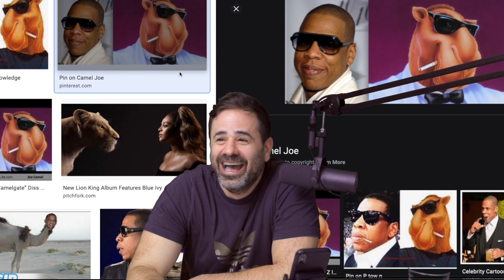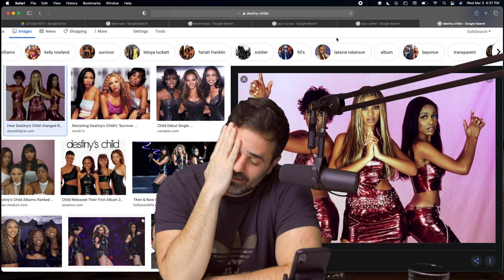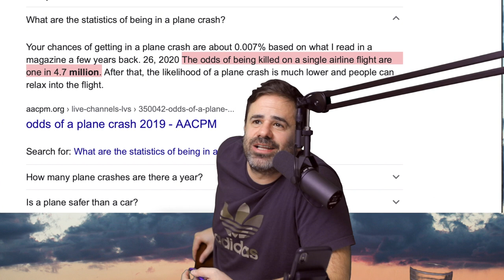I Almost Died Again - Long Days with Yannis Pappas - Episode 10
Yanni is back off his quick trip to Miami for his appearance on Andrew Schulz’s Flagrant2. He contemplates the difference between art and entertainment and the difference between pre and post child hanky panky. He tells us how we can change the world with tee shirt guns. Why young people are important to fight against dictatorships. Who you taking in a bombs fight between AOC and Pelosi, the Squad the musical and of course Yanni’s near death experience flying back from Miami and much much more.

The show goes out every Sunday at noon to youtube and audio platforms but while it's being recorded the show goes LIVE on Yannis' Instagram! Come join in on the LONG DAY

Follow Yanni